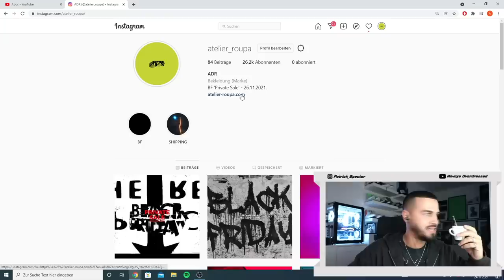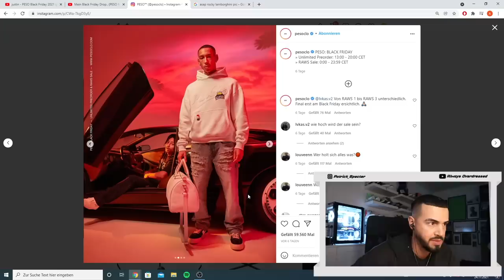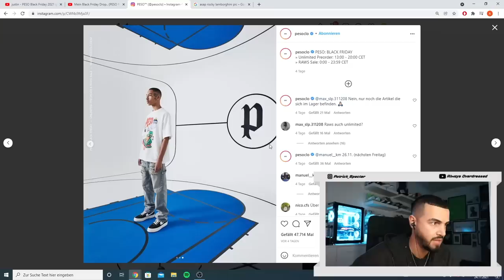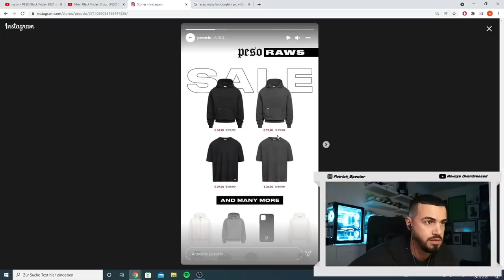Meine ehrliche Meinung zur neuen Peso Kollektion (Black Friday) | specter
* Denim Jeans